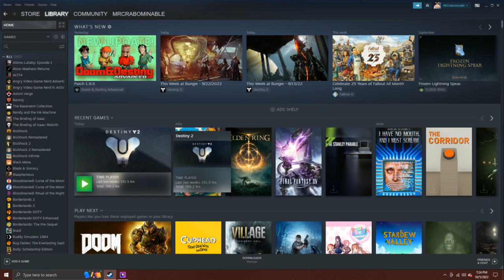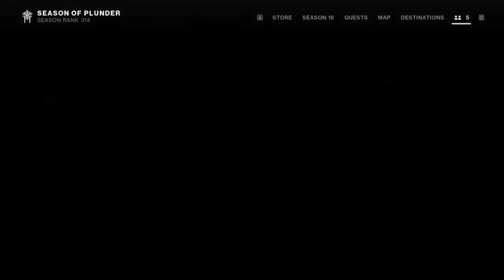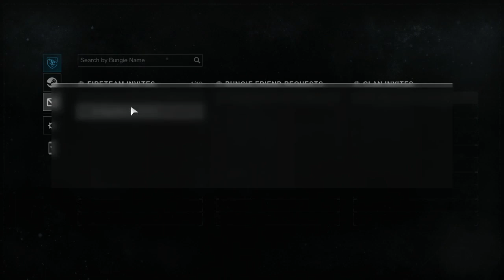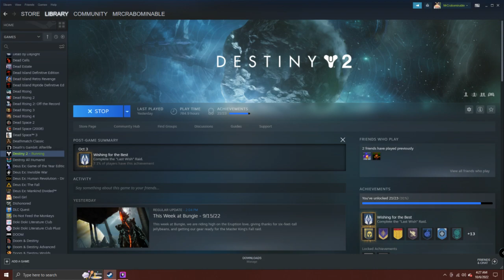Having Fun With Destiny 2 Part 81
I do some Kings Fall raids and beat Duality on master difficulty.